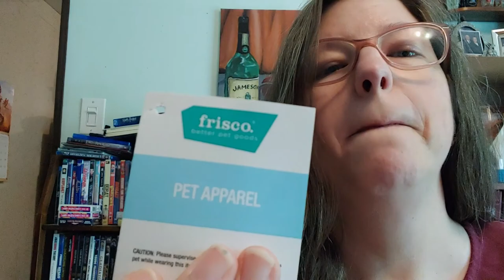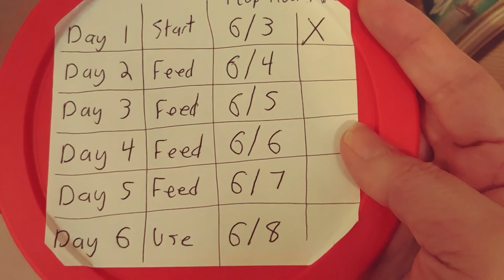Tree Limbs and Dog Socks - Vlog - 3 Jun 2020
3 June 2020

Andrea's Life

Hello!